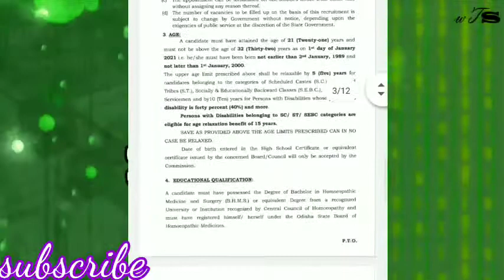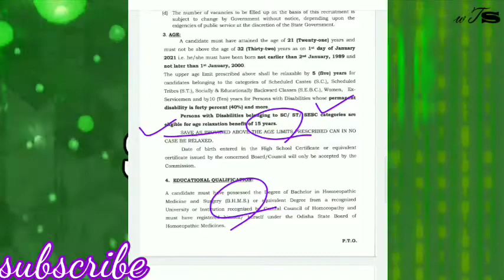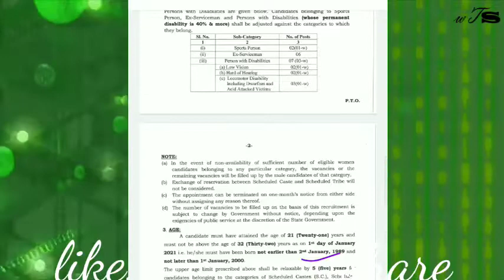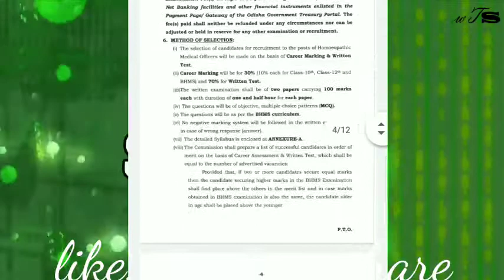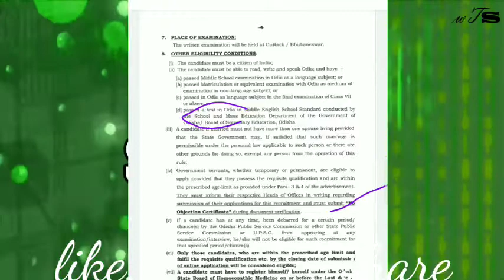OPSC HOMEOPATHIC MEDICAL OFFICER | GOLDEN OPPORTUNITY FOR B.H.M.S |186 POST (56W)